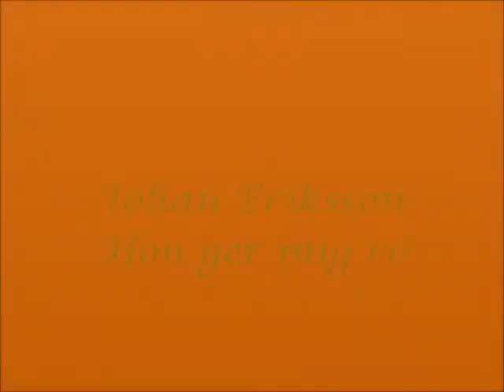Johan Eriksson - Hon ger mig ro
The song Hon ger mig ro
And pictures that I have taken.